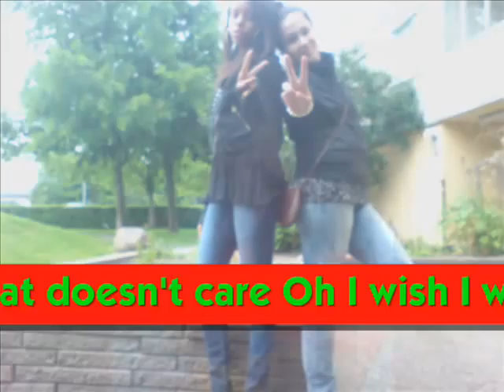neira / I wish i was a punk rocker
neira trepić / neimar production